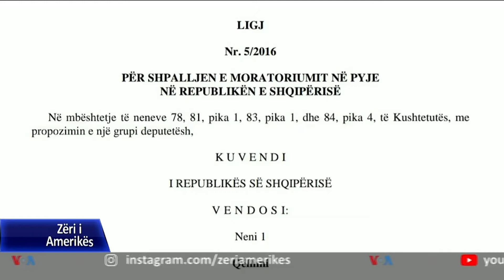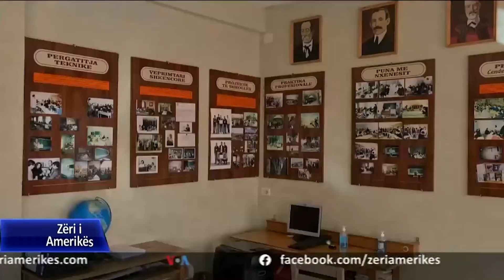Shqipëri, vazhdon të pakësohet fondi pyjor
Nga viti në vit Shqipëria vazhdon të humbasë pjesë nga sipërfaqja e saj me pyje, gjë që ka ndikuar në dëmtimin e një prej pasurive më të rëndësishme kombëtare, por edhe në mjedisin e vendit.